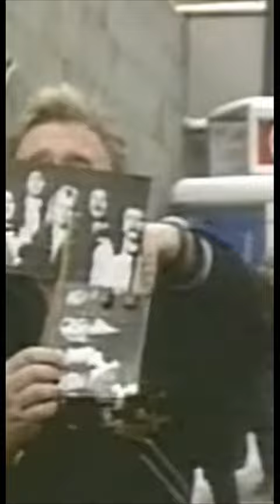Uriah Heep - Cry Freedom